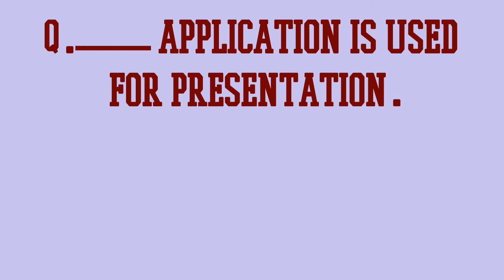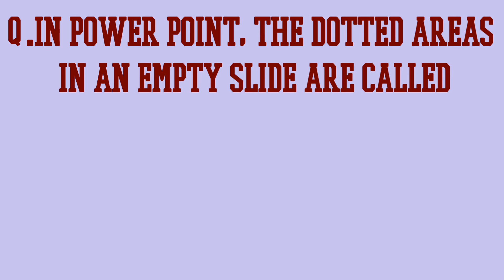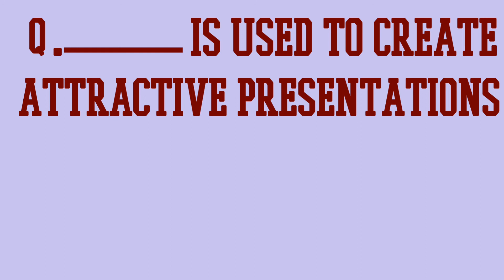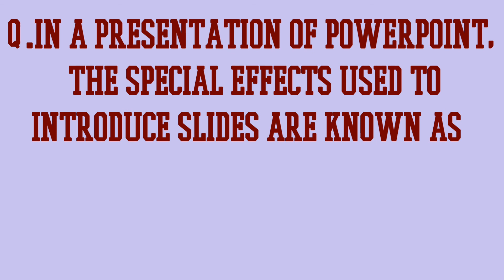computer,ms powerpoint questions and answers.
Hi Guys,
Here you will learn very important and useful general knowledge.

gk quiz,
top 20,
top 10,
top 5,
general knowledge,
competitive exams,
competitive exams preparation,
GK Education,
knowledge,
quiz questions and answers,
GK,
G K,
Quiz Trivia,
fun trivia,
trivia quiz,
lucent gk,
pub quiz,